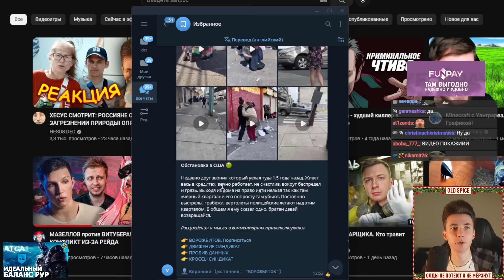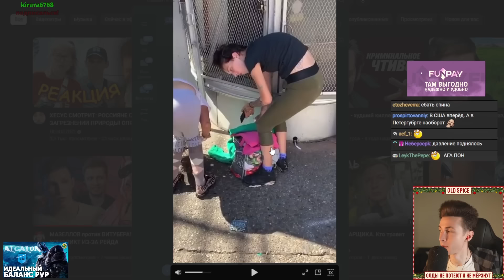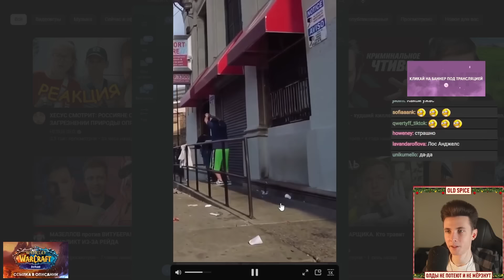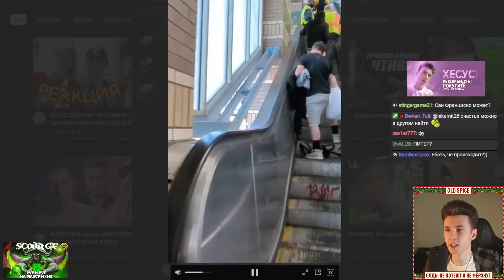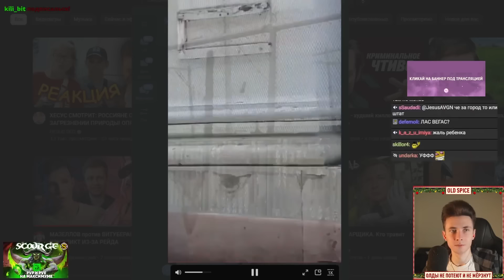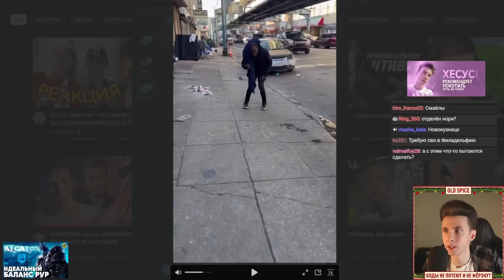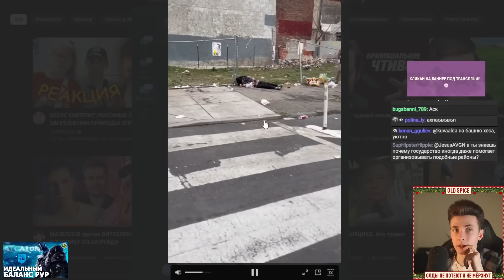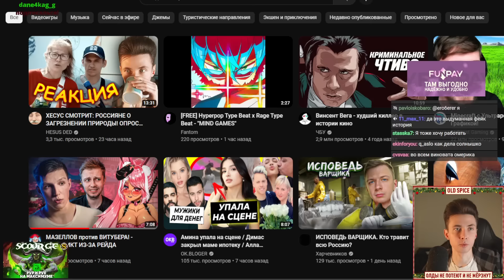ХЕСУС СМОТРИТ ЗАГНИВАЮЩУЮ США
Привет Всем!